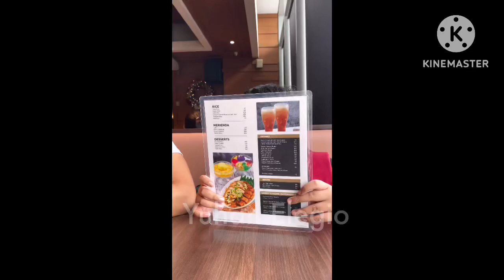When in Philippines | Robinson’s Place, Butuan City | 01.02.2023 | Yuhan Elegio